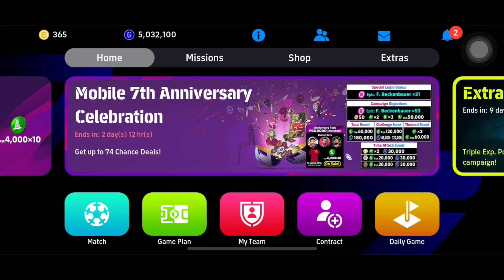[EFOOTBALL 2024 MOBILE] HƯỚNG DẪN QUẨY SKILL MÀ KHÔNG CẦN HÃM BÓNG CHO NGƯỜI MỚI……..